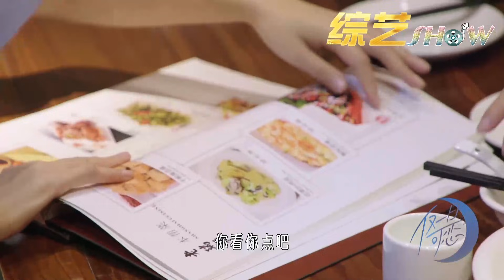💕 太窒息！程序员“直男式”连环追问，杨笠淡定回复超自信，高情商表现被点赞！《仅一日可恋》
该视频源于综艺《仅一日可恋》。
      杨笠作为一个独立女性样本，分别与多位不同类型的男生约会度过一天，体验一日情侣，共同完成最想与理想对象做的事，寻找最舒适的爱情，与真实的自己。